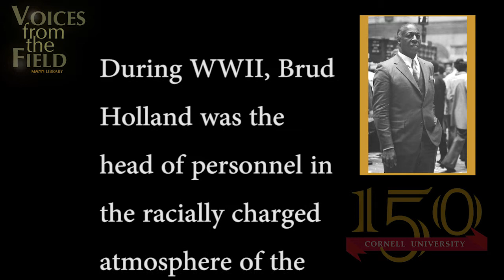Voices in the Field Jerome Holland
Jerome H. Holland was born in Auburn, NY in 1916, one of the 13 children of Robert Holland, a carpenter and gardener, and Viola Bagby Holland. His siblings called him “Brud,” a nickname that stayed with him for the rest of his life.
At Cornell, Holland was a straight-A student and a superstar on the football field. He was named to the All-American team in 1937, and again in 1938, an especially remarkable achievement at a time when college athletics were heavily segregated. Despite his brilliance as a scholar and an athlete, Holland was not recruited by the National Football League, or by employers. In his 1969 book,Black Opportunity, Holland remembers the spring of his senior year at Cornell:
During the months before graduation scores of industrial recruiters visited the Cornell campus. With a single exception, every member of the senior class who had compiled a record similar to mine was interviewed and was offered one or more jobs. I was that exception. Nobody interviewed me. Nobody offered me a job. I am a Negro.
Holland decided to continue his education, earning his master’s degree in sociology from Cornell in 1941, and a doctorate in sociology from the University of Pennsylvania in 1950. He then embarked on an extraordinary career as an educator, diplomat, and leader.
He served as the president of Delaware State College and of the Hampton Institute, guiding both institutions through periods of expansion and revitalization. In 1970, he was appointed U.S. Ambassador to Sweden and charged with mending relations between the two countries, which had been seriously strained by the war in Vietnam. After leaving Sweden in 1972, Holland served on the boards of directors of many major US corporations, including AT&T and General Motors. He was the first African-American member, and then director, of the board of the New York Stock Exchange. He served on the board of the American Red Cross for many years, beginning in 1964; in 1979, President Carter appointed him chairman. Holland also served on the boards of Planned Parenthood and the Salvation Army.
Holland died in 1985. Later that year, he was posthumously awarded the nation’s highest civilian honor, the Presidential Medal of Freedom.